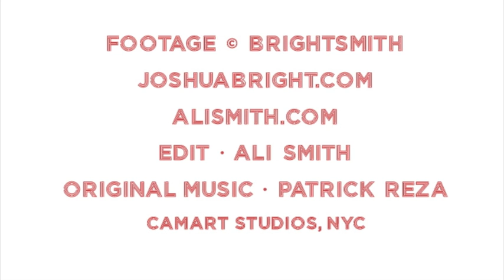Level 2 Cover Reveal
Cover reveal for one of YA's highly anticipated books, LEVEL 2 (Spring 2013)